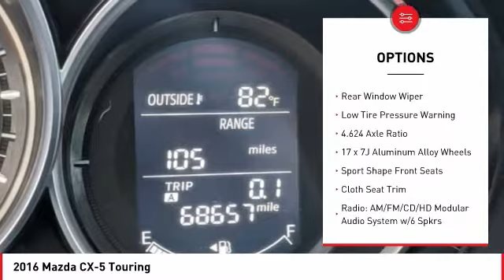2016 Mazda CX-5 Cathedral City CA B42895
2016 Mazda CX-5 Touring

Toyota of the Desert is excited to offer this wonderful-looking 2016 Mazda CX-5 Touring in soul red metallic.brCARFAX One-Owner.brbrbrWe're TIME EFFICIENT -- Wouldn't it be awesome to get the deal you want in 30 minutes or less? We can make that happen. Complete TRANSPARENCY at every step. Whether its Condition, Pricing, Financing or just general CAR KNOWLEDGE, we excel at the DETAILS! Different CULTURE recruited for a different purpose. We create a culture designed to educate and help, not just SELL!. Our NON-COMMISSIONED Sales Staff SERVES you -- That means you buy what you want, not what someone wants to sell you. Our dealership's mission is to make every customer a customer for life by providing world class services every time. Excellent customer care, competitive prices, and our well-trained staff are a few of the great features about shopping at our new and used Toyota dealership. Give our dealership a call or visit us in Cathedral City today and take a test drive in your dream vehicle. Toyota of the Desert is proud to serve the surrounding areas of Palm Springs, Palm Desert, Coachella, and Indio. We also offer Military Discounts for our active-duty service members.